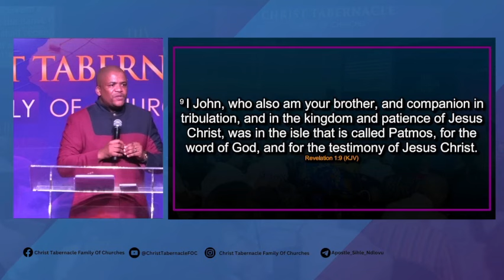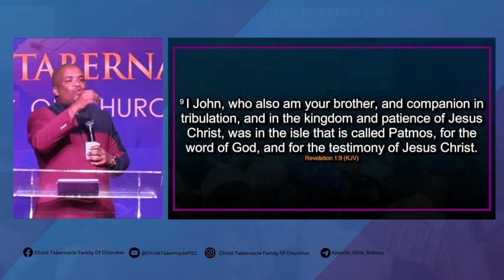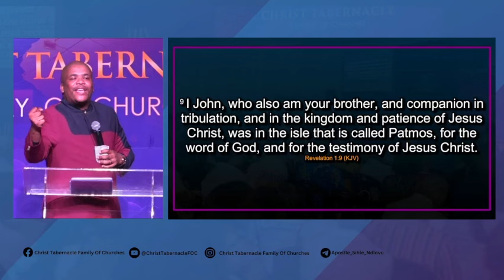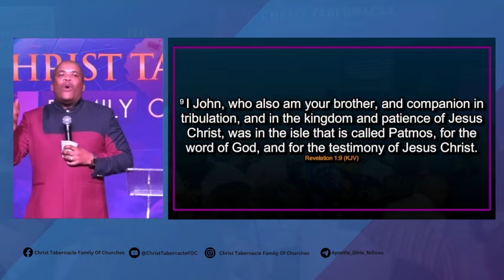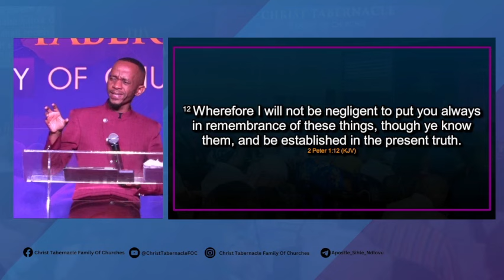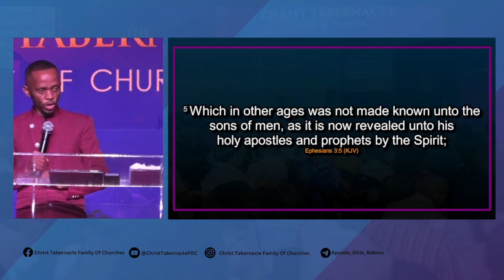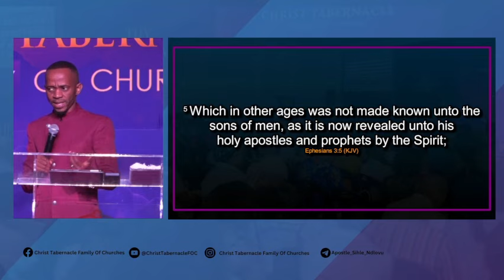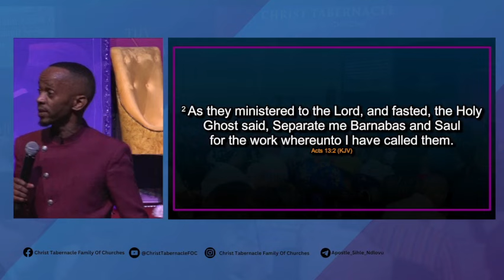The Activation Passover | Members Of His Body | Day 2 | Second Session | Apostle S Zulu